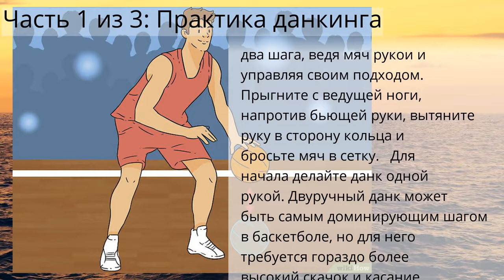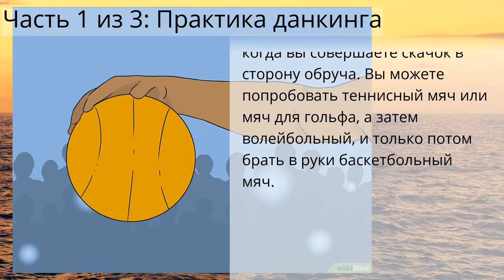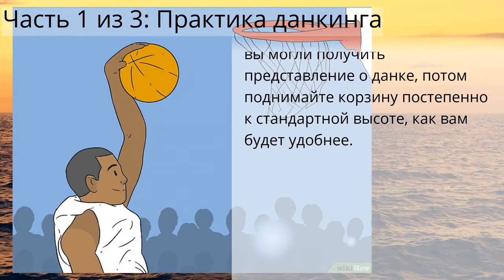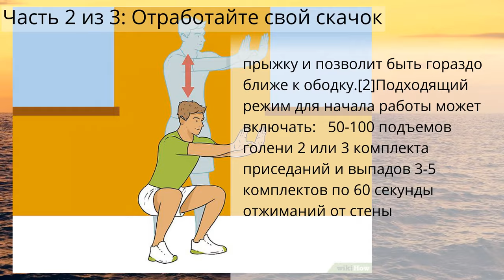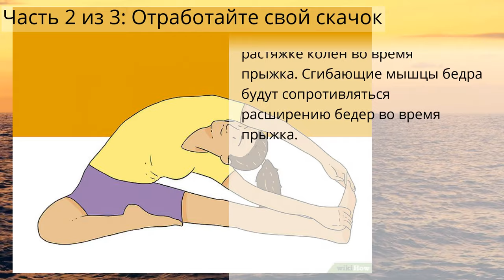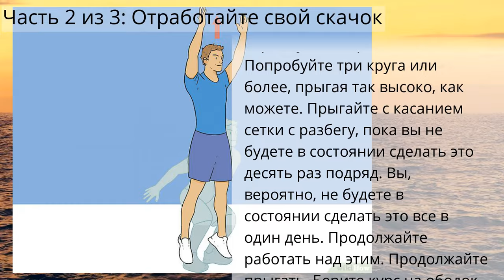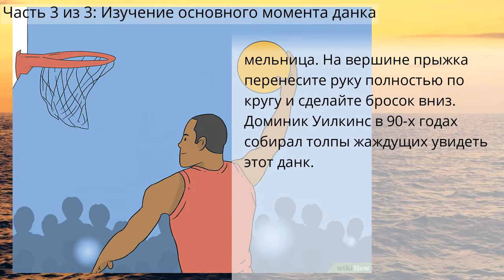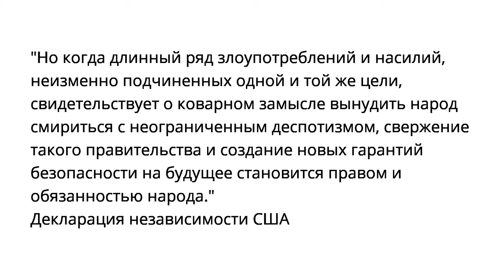Как исполнить данк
Часть 1 из 3: Практика данкинга
Часть 2 из 3: Отработайте свой скачок
Часть 3 из 3: Изучение основного момента данка